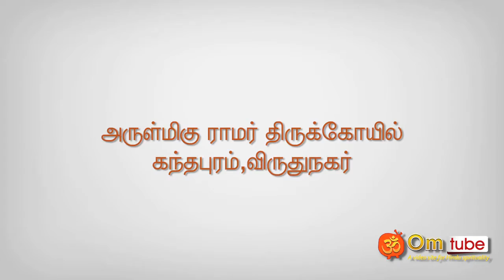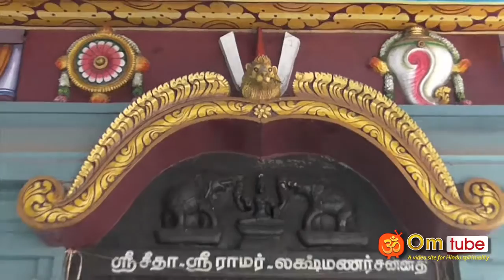ராமர் கோயில், கந்தபுரம், விருதுநகர்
அருள்மிகு ராமர் திருக்கோயில், கந்தபுரம், விருதுநகர்